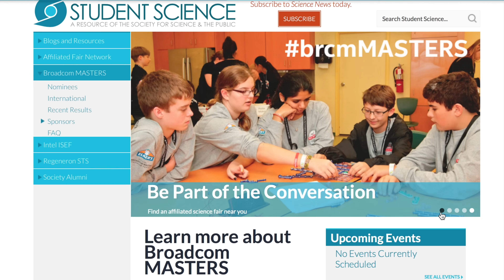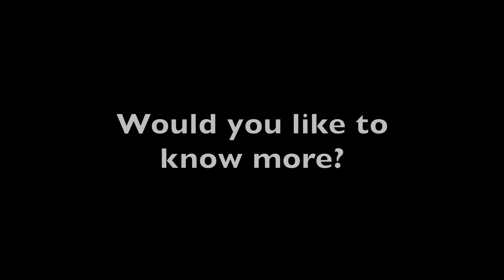The Sun & Storms | Observer Wins National Science Championship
Faris presented this work to many of you at our 2017 conference and he has a free pass back again this year :) 2018 Conference